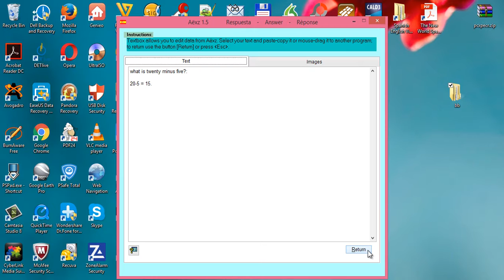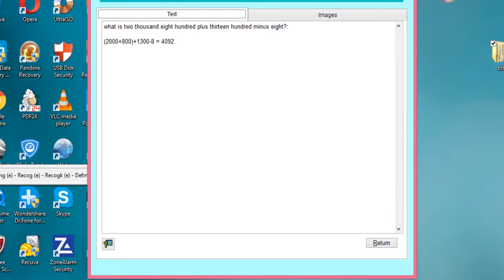Aëxz 1.5 - Learning the subtraction of whole numbers 1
We continue broadcasting the scientific innovations in the artificial thought field. These are valuable kraconological advances. English artificial thought is now completely designed. Years ago, I did think the creation of it was almost impossible, even for English-spoken people.